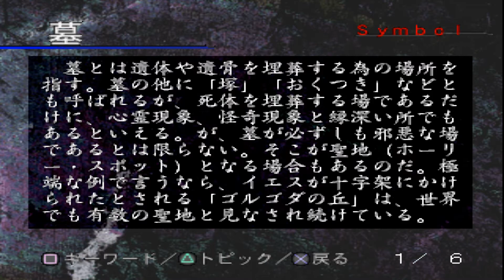霊刻 Reikoku -池田貴族心霊研究所- プレイ # 6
영각 Reikoku -이케다 키조쿠 심령연구소- 플레이 # 6